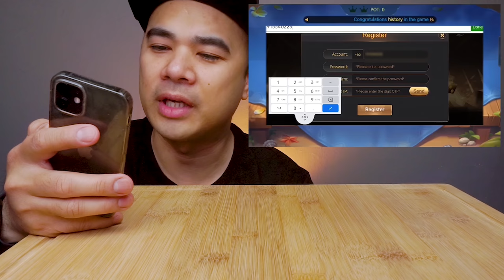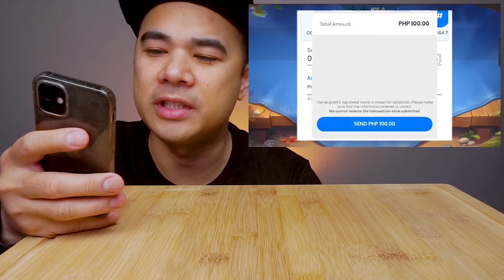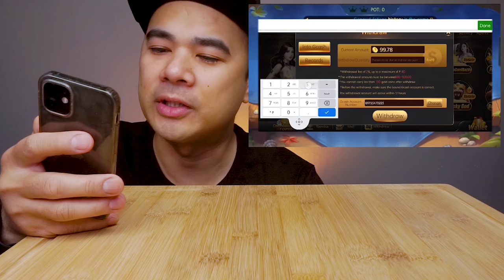SPICY BRAISED OX FEET | MUKBANG ASMR | EAGLE GAME APP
EAGLE GAME 🎮
1. Click and Download or copy and paste to your chrome :
SUPERIOR CODE: 673655
2. Register using your mobile number
3. Create password and confirm
4. Click send to get the OTP
5. Input the OTP
6. press REGISTER
7. Then LOGIN your Account
7. Go to BE OUR AGENTS
8. click MY REFERRAL
9. input "673655" to your SUPERIOR CODE

Another earning App👇
DREAM CLUB: